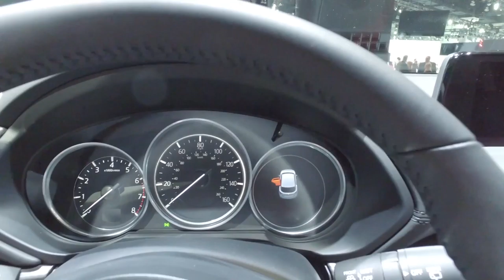Территория машин №208: о том, как изменилась Мазда и временных выделенных полосах